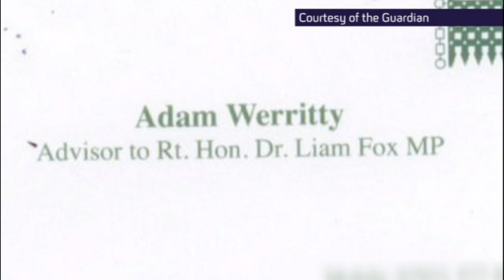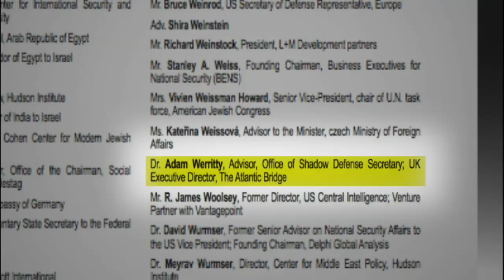Liam Fox under pressure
David Amceron says he wants to see the initial findings of an investigation into Defence Secretary Liam Fox by Monday.